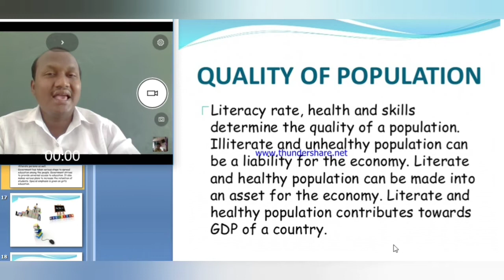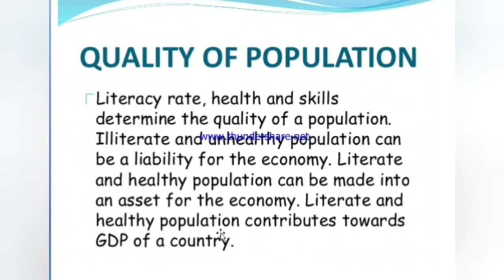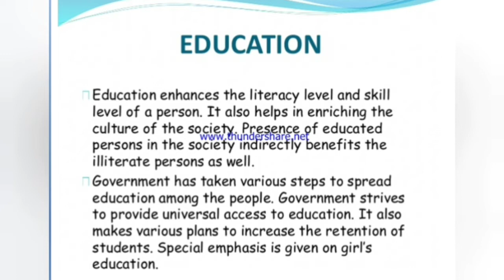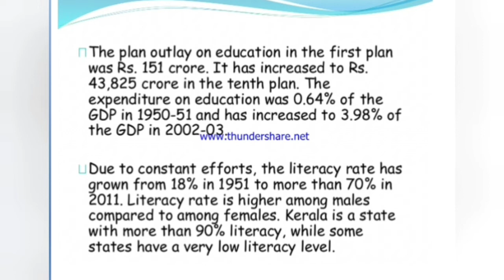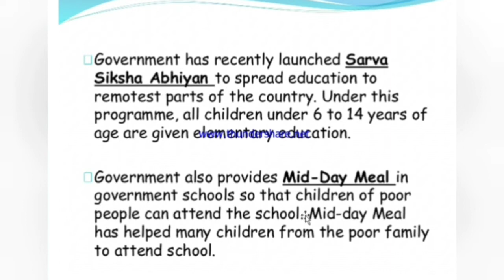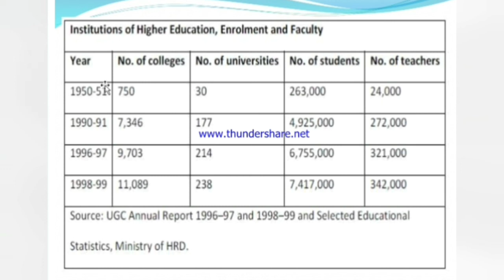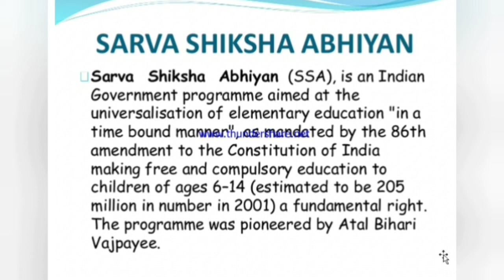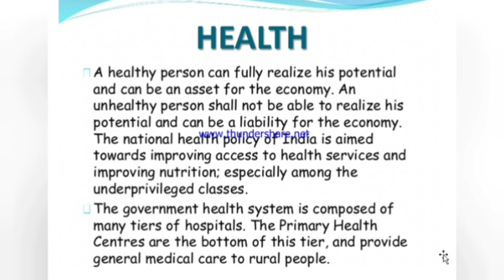People as Resource ,Part -2,class 9 CBSE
This video will help you to understand importance of education